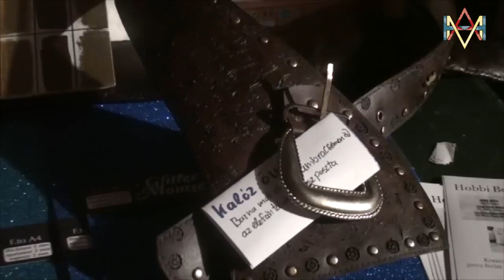HMA Ott Voltunk - Cosplay Farsang 2015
2015. március 1-én Cosplay Farsang volt, ahol csapatunk stábja is ott volt. Bemutatjuk a rendezvény hangulatát képekben! :)